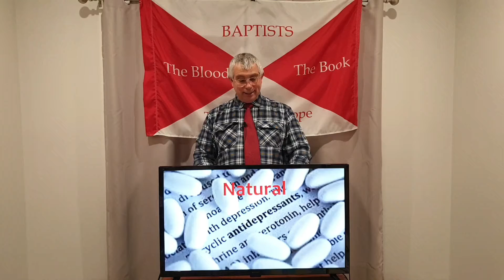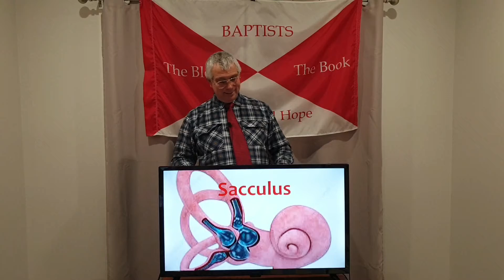Bible Baptist Church Bread of Life Mini- Message150821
WHAT SONG ARE YOU SPEAKING?